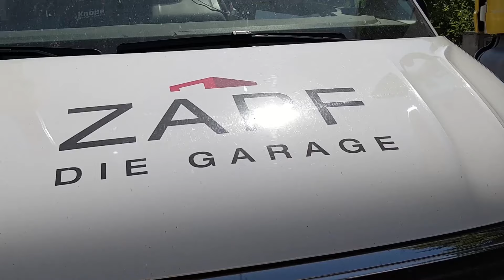SCHWERE GESCHÜTZE AUF DEM HOF - ZAPF Garagenmontage mit 300-Tonnen Kran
Montage von drei ZAPF Garagen in Frankreich. Auf dieser Baustelle kommt zur Montage eine 300-Tonnen Autokran zum Einsatz.